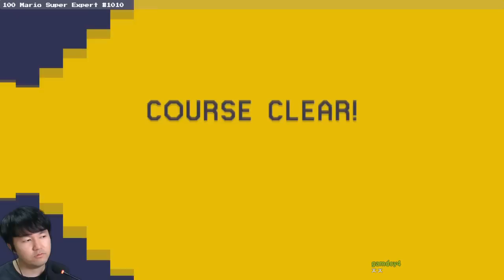[빈스] 100 마리오 챌린지 슈퍼 익스퍼트 #1010 20180523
Party Haus / BD6E-0000-00C9-6C9D
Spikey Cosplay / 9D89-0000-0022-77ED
シューティングステー / 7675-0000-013E-69CA
bowser have the puh / 6D2D-0000-032A-FCCA
壁蹴りの達人がやる場所鬼畜壁蹴り道場 / 4D3F-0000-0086-F3BB
20秒スピラン意外と簡単 / 52CE-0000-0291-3E97